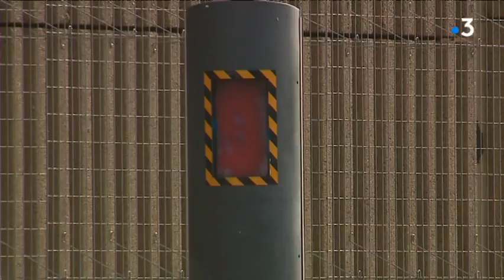De plus en plus de radars vandalisés dans la Vienne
Les radars tagués ou emballés sont de plus en plus nombreux dans la Vienne comme ailleurs, notamment depuis le passage aux 80 km/h.
Reportage de Florent Loiseau, Luc Barré et Jennifer Russeil
Intervenants : Cécile Geneste , Directrice de cabinet - préfecture de la Vienne et  Jérémy, Asociation Alerte Radars 86